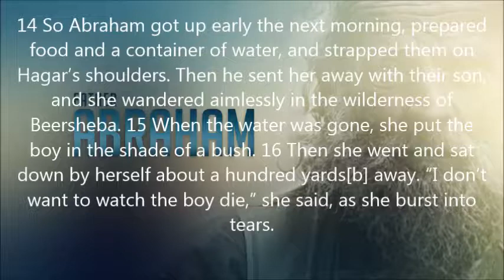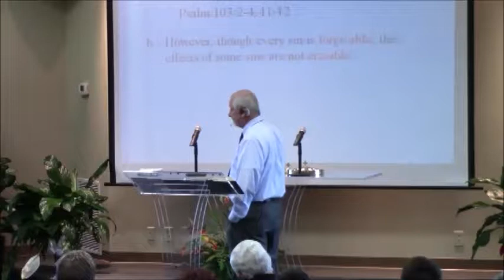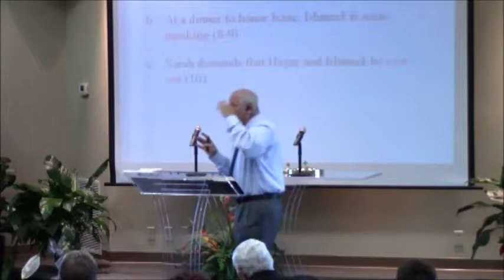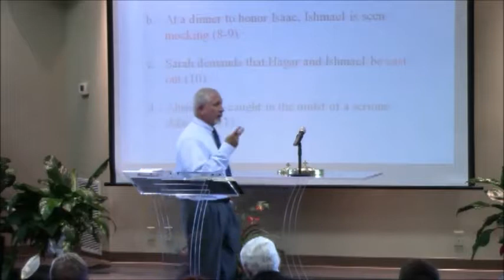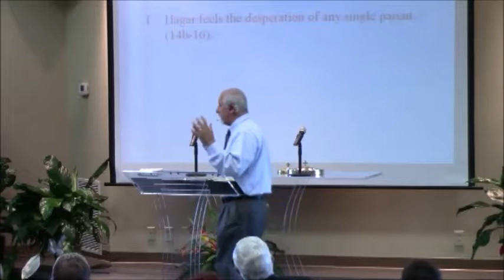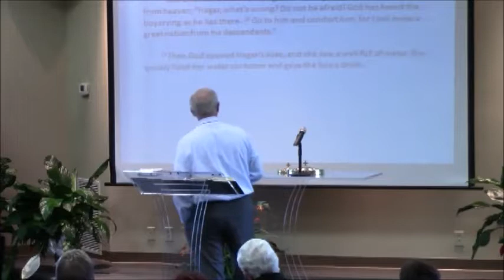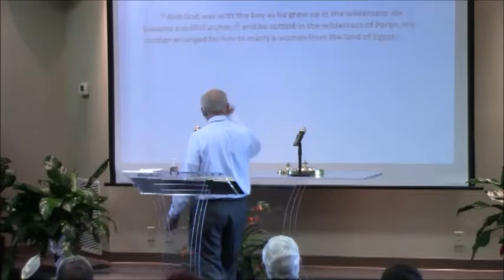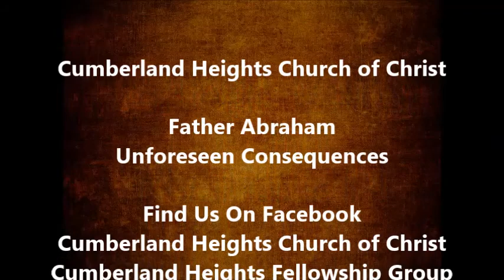Unforeseen Consequences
Cumberland Heights Church of Christ, Father Abraham sermon series, Unforeseen Consequences by Douglas A. Downs 5/7/2017

Genesis 21:8-21New Living Translation (NLT)

Hagar and Ishmael Are Sent Away
8 When Isaac grew up and was about to be weaned, Abraham prepared a huge feast to celebrate the occasion. 9 But Sarah saw Ishmael—the son of Abraham and her Egyptian servant Hagar—making fun of her son, Isaac.[a] 10 So she turned to Abraham and demanded, “Get rid of that slave woman and her son. He is not going to share the inheritance with my son, Isaac. I won’t have it!”

11 This upset Abraham very much because Ishmael was his son. 12 But God told Abraham, “Do not be upset over the boy and your servant. Do whatever Sarah tells you, for Isaac is the son through whom your descendants will be counted. 13 But I will also make a nation of the descendants of Hagar’s son because he is your son, too.”

14 So Abraham got up early the next morning, prepared food and a container of water, and strapped them on Hagar’s shoulders. Then he sent her away with their son, and she wandered aimlessly in the wilderness of Beersheba.

15 When the water was gone, she put the boy in the shade of a bush. 16 Then she went and sat down by herself about a hundred yards[b] away. “I don’t want to watch the boy die,” she said, as she burst into tears.

17 But God heard the boy crying, and the angel of God called to Hagar from heaven, “Hagar, what’s wrong? Do not be afraid! God has heard the boy crying as he lies there. 18 Go to him and comfort him, for I will make a great nation from his descendants.”

19 Then God opened Hagar’s eyes, and she saw a well full of water. She quickly filled her water container and gave the boy a drink.

20 And God was with the boy as he grew up in the wilderness. He became a skillful archer, 21 and he settled in the wilderness of Paran. His mother arranged for him to marry a woman from the land of Egypt.